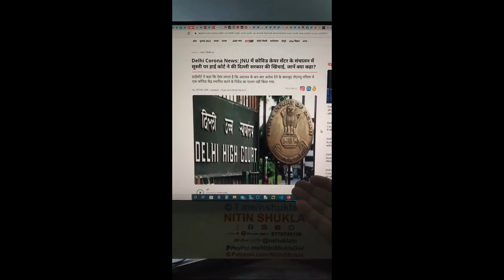8 delhi govt on corona management, fails to open covid center JNU campus high court order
8 delhi govt on corona management, fails to open covid center in JNU campus even on high court order, careless attitude of kejrival govt.